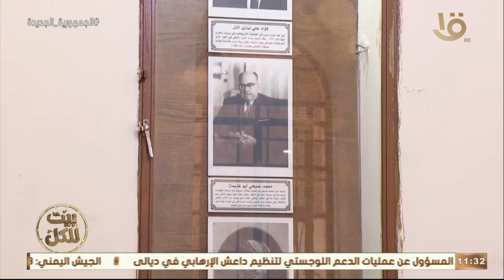بيت للكل | تقرير عن بيت عرار الثقافي